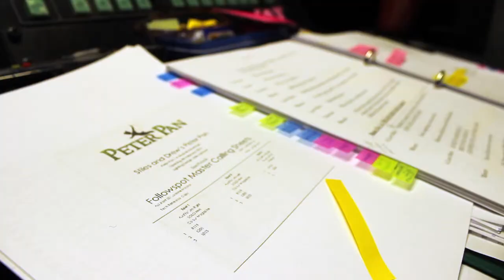What Made Neverland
This is my final major project made in aid to promote the Production pathway of Birmingham Ormiston Academy. It is based on the progress of current students throughout the show of 'Peter Pan' put on earlier this year.